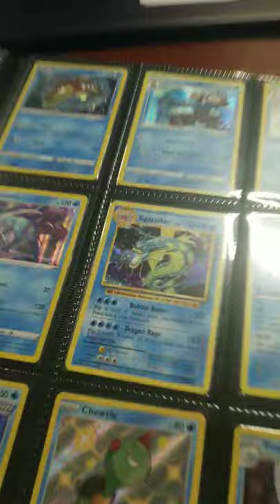My Pokemon Card Holo Binder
Showcase My Card Guard Pokémon TCG Holo Binder!